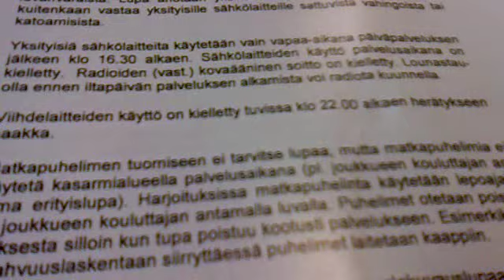Pasin pujottelu harjoituksia VK:n kentällä, Riihimäellä.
Pörräsivät Paseilla koko päivän tossa kentällä.